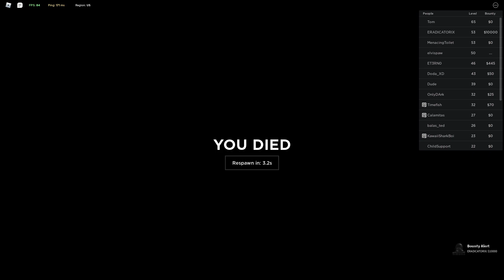ERADICATORIX the furry destroyer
Criminality goes wawawawawawa 1.2 wawawawawawa